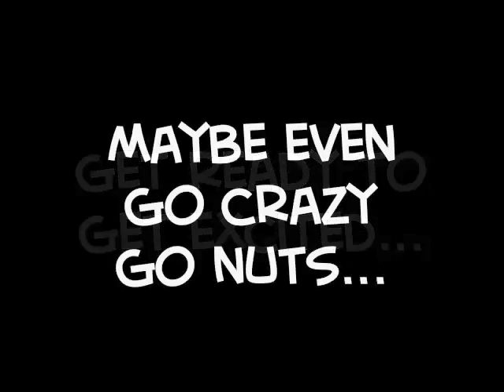Deal Armstrong - Monday, May 14th - Celebrate